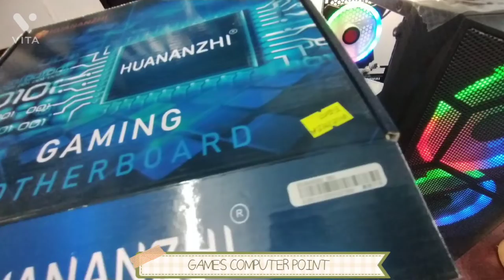New gameing pc only 22,700/-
New gameing pc motherboard, 128gb mvme, 4gm ram i5 prosessor,  gameing cassing, monitor 17" only 22700/-
একদম কম দামে গেমিং ডেস্কটপ#